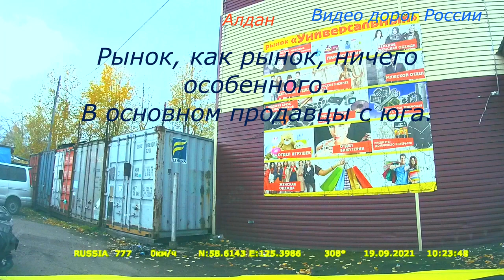Алдан А 360 Лена Серия 309 Магадан Владивосток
Возник как приисковый посёлок при крупном месторождении золота, открытом в 1923 году, и получил название Незаметный. В 1939 году преобразован в город и был переименован в Алдан от гидронима реки Алдан. Вопрос об этимологии гидронима продолжает оставаться дискуссионным. По оценке Е. М. Поспелова, распространённая версия происхождения из тюрко-монгольского «алтан, алтын» — «золото» не подтверждается, поскольку народы, жившие на берегах этой реки, или не знали золота, или в их языках «алтан» не могло превратиться в «Алдан». В порядке гипотезы Поспелов допускает, что «Алдан» (вариант «Аллан») может быть связано с эвенкийским «олдо, олло» — «рыба», то есть «рыбная река»
Алда́н (якут. Алдан) — город в Республике Саха (Якутия) Российской Федерации, административный центр Алданского района, образует городское поселение город Алдан в его составе. Указом Президента Российской Федерации от 10 сентября 2021 года городу было присвоено звание «Город трудовой доблести»
Днём рождения города по официальной версии принято считать 19 июня 1923 года, когда вольный старатель, якут М. П. Тарабукин, мывший золото с небольшой артелью, и латыш В. П. Бертин, возглавлявший первую трудовую артель, встретились у ручья Незаметного, где и был заложен прииск с таким же названием. От этой даты и считаются все юбилейные годы.

20 сентября 1932 года посёлок Незаметный получил статус города, а в мае 1939 года был переименован в город Алдан. До 1947 года Алдан был административным центром Алданского округа[5], ликвидированного в СССР последним.

В 1990-е годы переживал демографический кризис, однако с 2000 по 2010 годы в город снова начали приезжать люди, появилась коммерческая авиация, железнодорожная станция. С 2009 по 2010 годы велось строительство ветки нефтепровода, что существенно повлияло на экономическое развитие города.